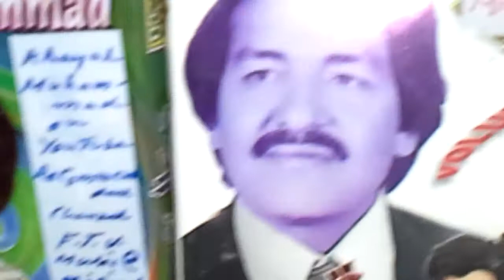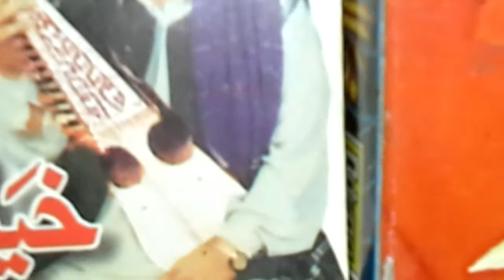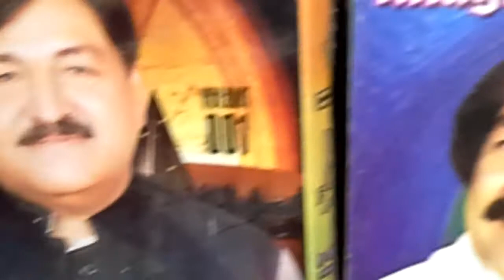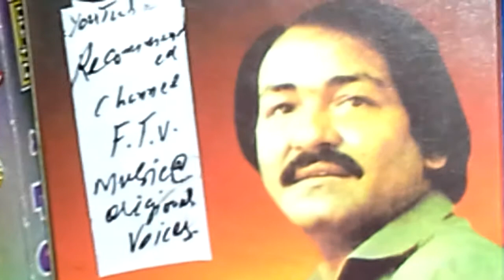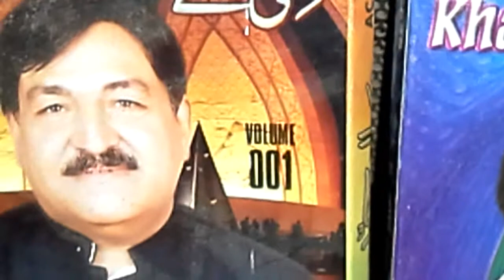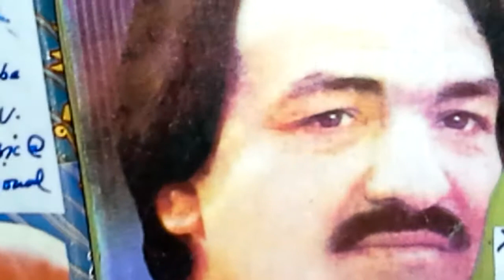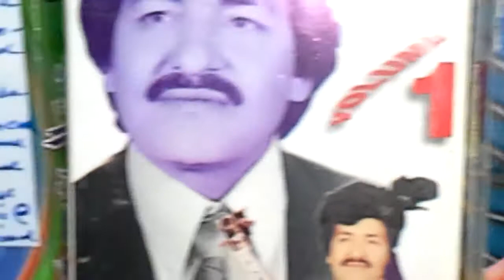RareRadioRecord Khayal Muhammadخیال محمد 1970 Da sa ranga Jwandoon dy دا سہ رنگہ ژوندون دے Khudawana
Muhammad Fayyaz
   F.T.V. Music@ Origional
     Voices + Sounds

Pashto Classical Gem

EverFirst on YoTube / InterNET
Da sa ranga Jwandoon dy دا سہ  رنگہ ژوندون دے
A Tribute to The King of Melody

 Ustad Khayal Muhammad شہنشاہ تغزل خیال محمد
   At his best performance
      May he recover soon!
  As Being Bedridden these days !

Self  ReSearched & ReFined
 Superior Quality Product

      Super Stereo Sound
      Reproduction Tracks
       Multi Media Systems
         Japan + Germany

   You Tube Team / Staff
   For Publishing + Releasing
      My this humble effort
       Based on 40 years '
      Non Stopped Research

          Take Care !

                Be Blessed !

Muhammad Fayyaz
F.T.V. Music@ Origional
 Voices + Sounds ,Constantly :

Commenting + Liking,
 Freely , Friendly N Frankly